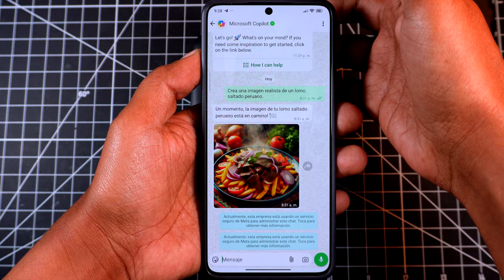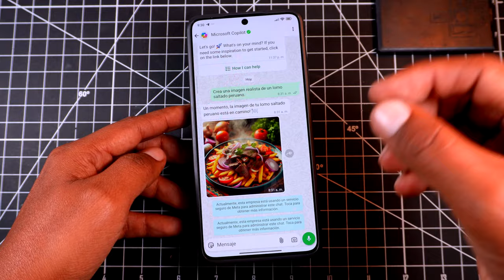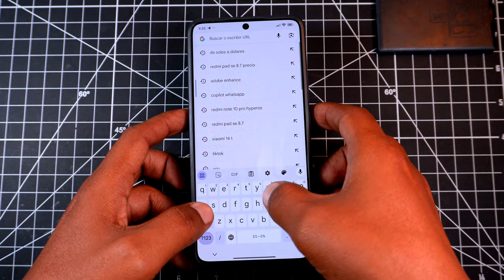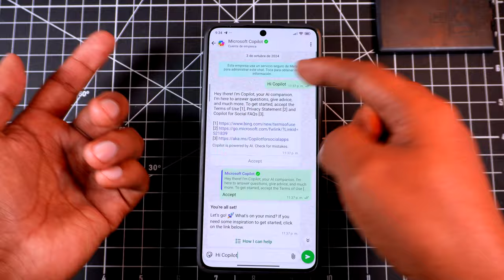Whatsapp ahora tiene COPILOT - La IA de Microsoft en tu Whatsapp GRATIS!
les comparto la ia de Microsoft en su Whatsapp.
ahora podrán tener Copailot completamente gratis en su Whatsapp para crear stickers e imagenes de manera gratuita con Copilot en su WhatsApp